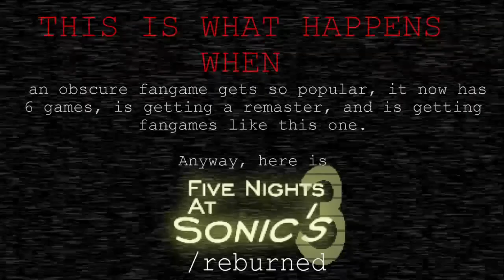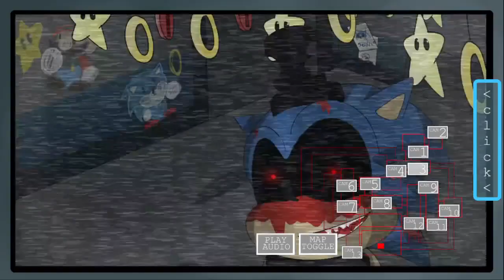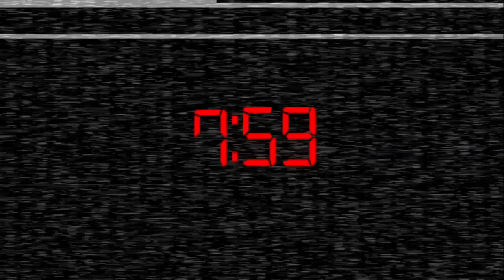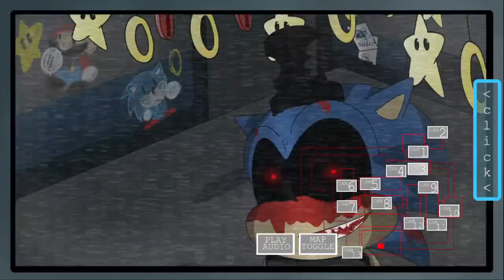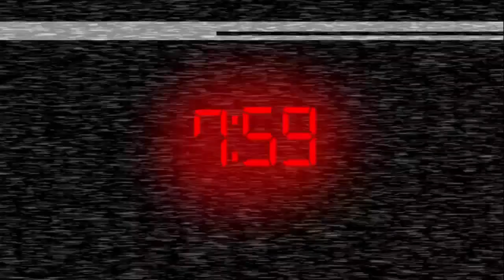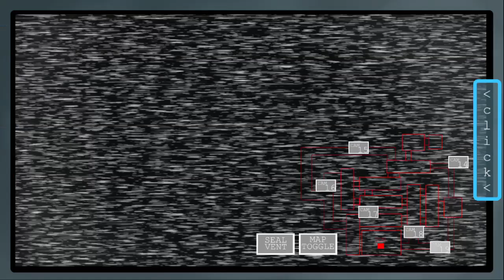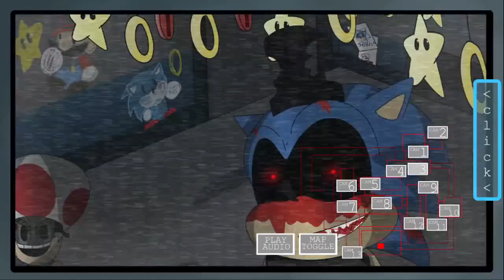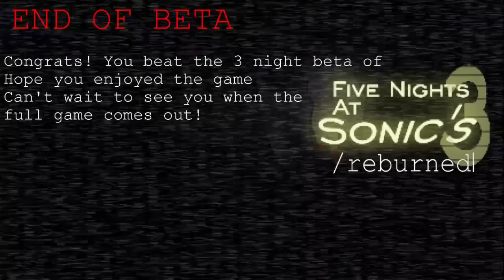Five Nights At Sonic's 3: Reburned(Beta) - Nights 1-3 Complete.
Notes:
Who give me the beta link wasn't someone, and yes the own creator.
I'm not going to give you guys the beta link because it's only for beta testers.